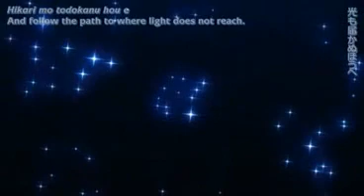To Aru Majutsu no Index index vs. golem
anime:To Aru Majutsu no Index                                                                                         song: jellyfish by Mami Kawada